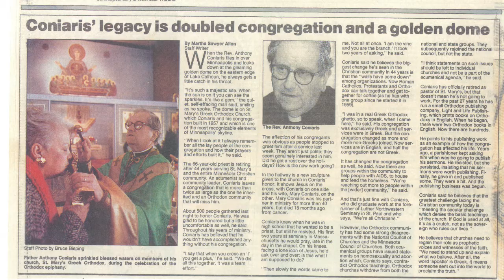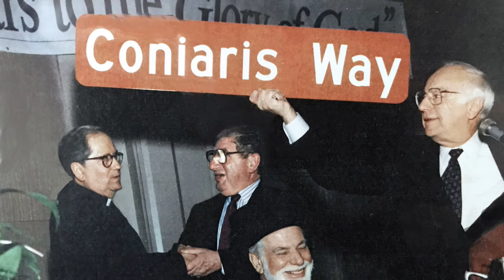Father Anthony Tribute